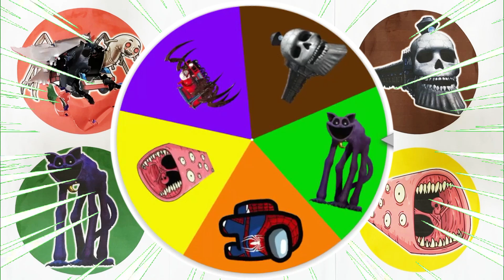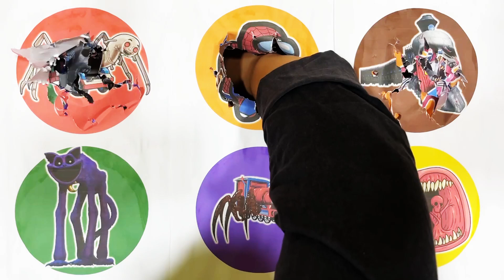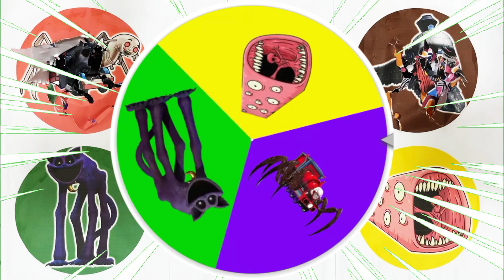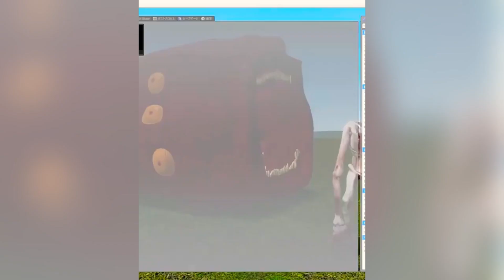KUMPULAN MONSTER!!Thomas Lipan,Kereta Hantu,Among As Spiderman, Catnap,Train Eater,Choo Choo Charles